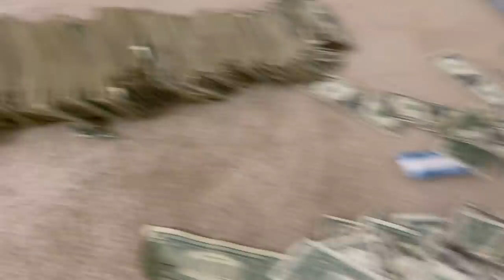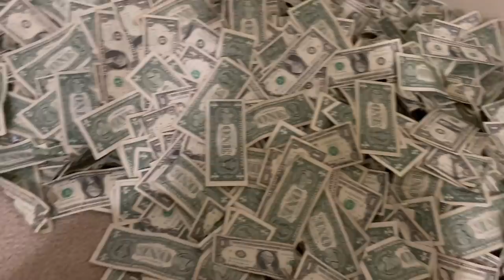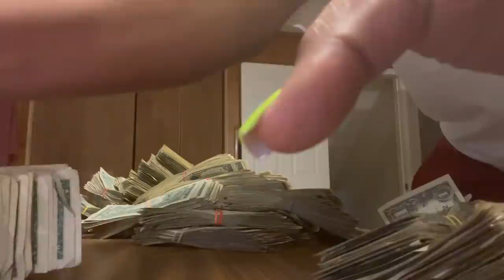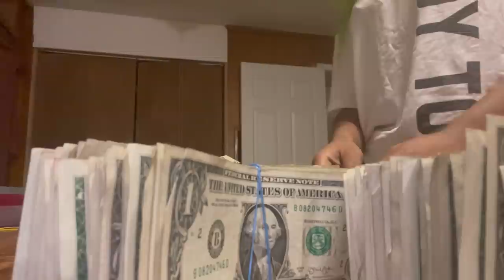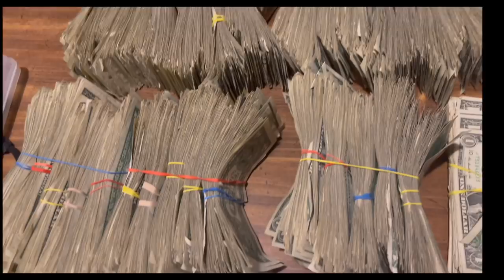MONEY COUNT| FINALE Episode 10 part 2| $50,000 in 30 days MONEY CHALLENGE **** STRIPPER VLOG